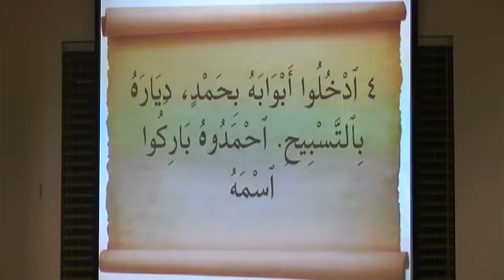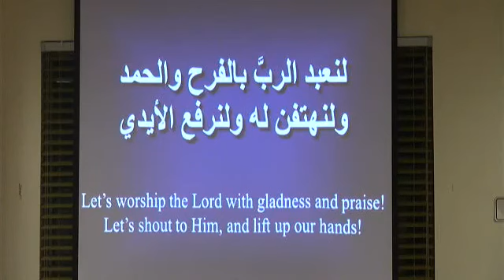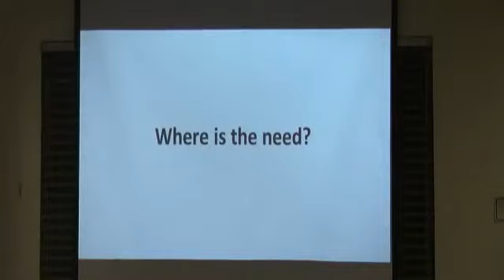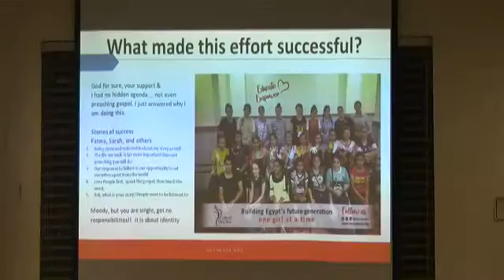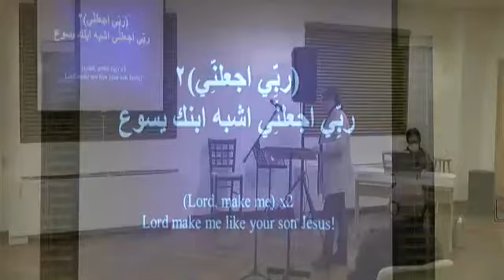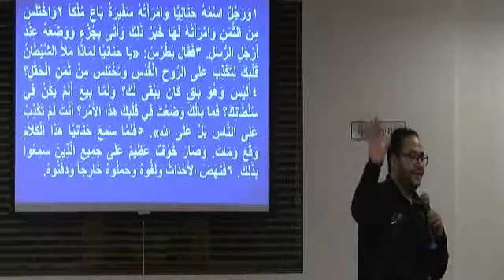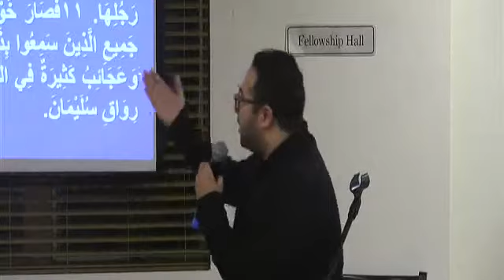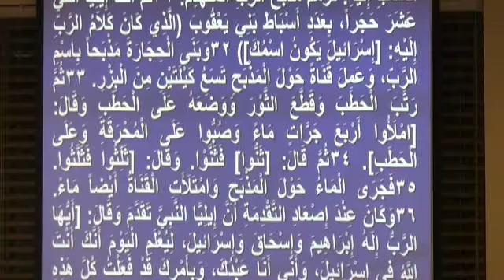Friday meeting 3-5-2021